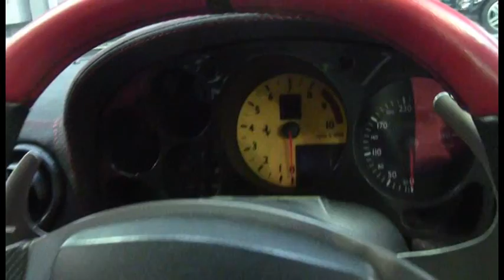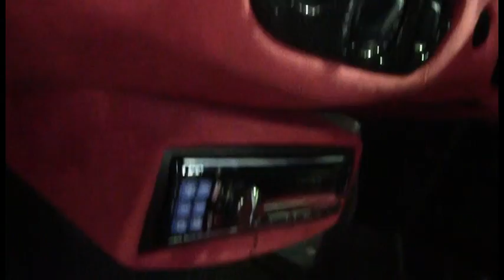Ferrari Stradale challenge 1007322